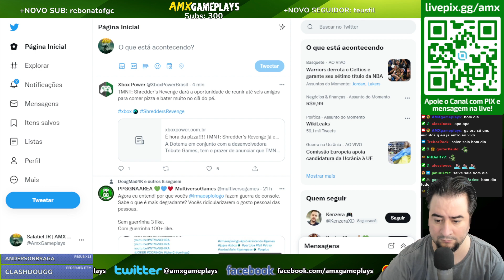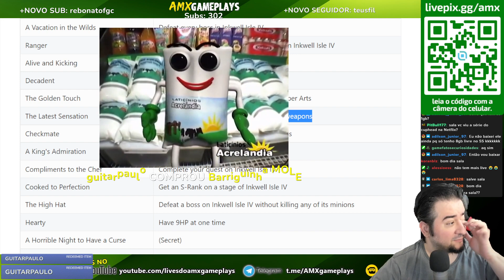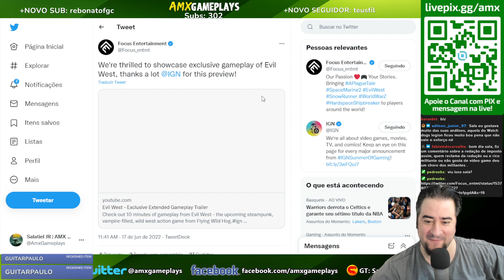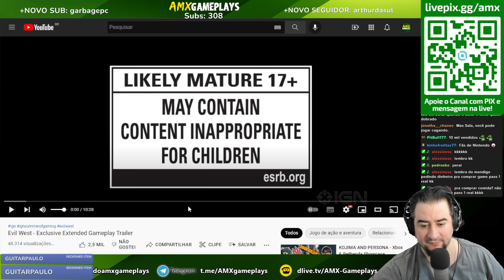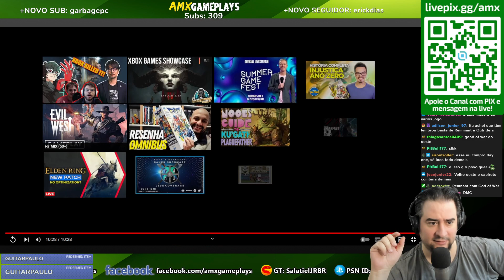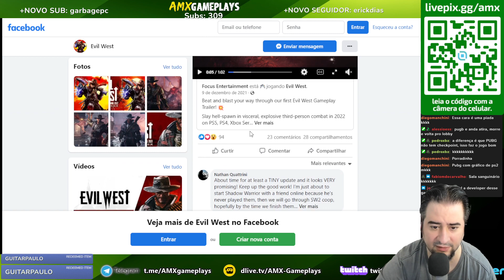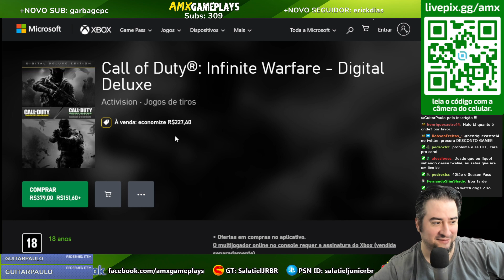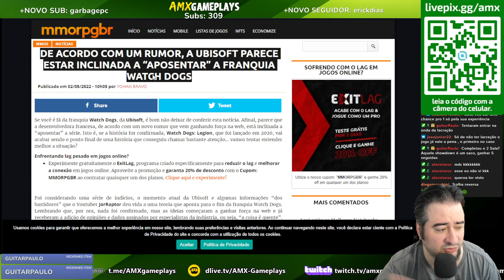Nova Redução no imposto Sobre Vídeo Games Anunciada | Assassin's Creed Origins GRÁTIS no Fim de